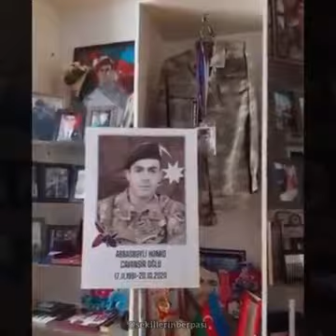Baş Leytenant şəhid Həmid Abbasbəyli 🥀